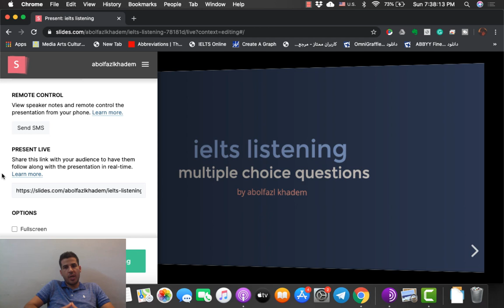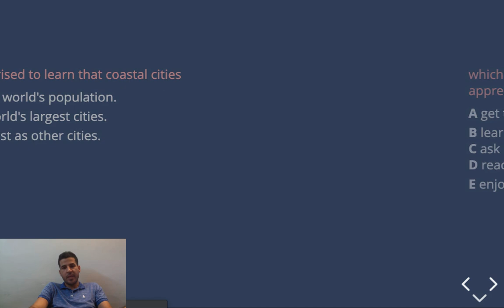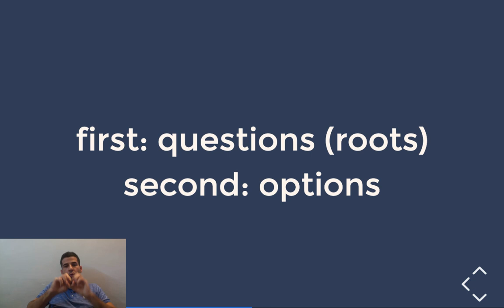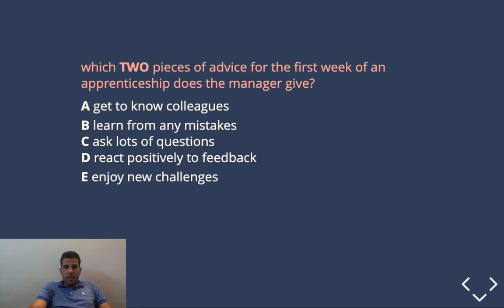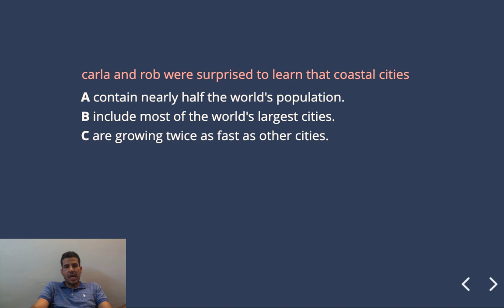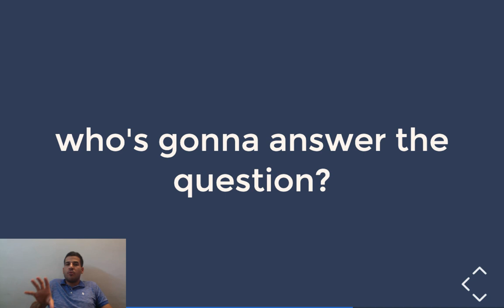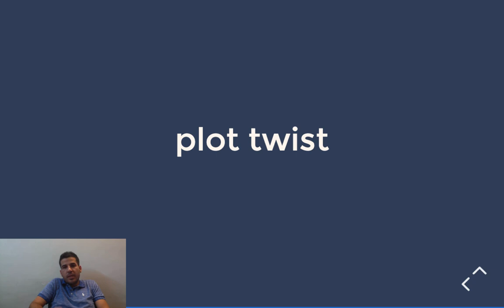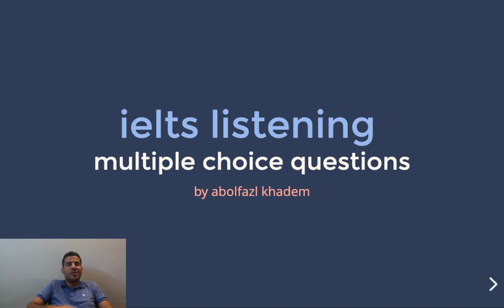آموزش آیلتس - قسمت هشتم - آموزش لیسنینگ / پاسخ گویی به سوالات چند گزینه‌ای در لیسنینگ -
اگر مایل به شرکت در جلسه  چهل و پنج دقیقه ای رایگان برای دریافت مشاوره و شرکت در کلاس خصوصی رایتینگ تسک دو آیلتس هستید، میتونید با مراجعه به صفحه من در وب سایت زیگ یک جلسه با من در گوگل میت هماهنگ کنید:

در این ویدیو در مورد سوالات چند گزینه‌ای صحبت می‌کنم. این مدل از سوالات همیشه برای داوطلبان آیلتس دشوار بوده و عملا می‌شه گفت دادن جواب صحیح به ای سوالات نشونه‌ی اینه که زبان عمومی شما در لیسنینگ خوبه. در این ویدیو در مورد نکاتی صحبت کردم که به شما کمک می‌کنند سوالات چند گزینه‌ای رو راحت‌تر جواب بدین.